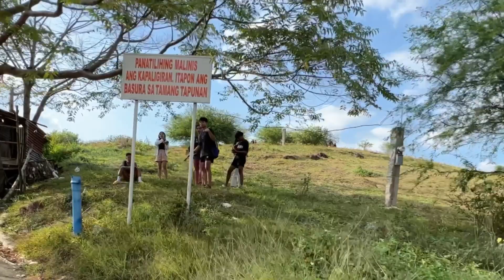TAMBAY SA PARAISO l PULANG ARAW l AEROX V2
Dito ako nagtatambay pag walang trabaho at maganda panahon.